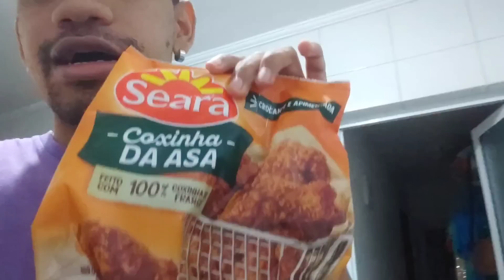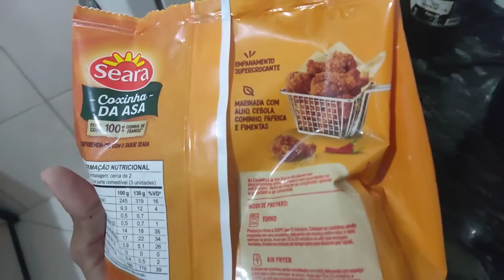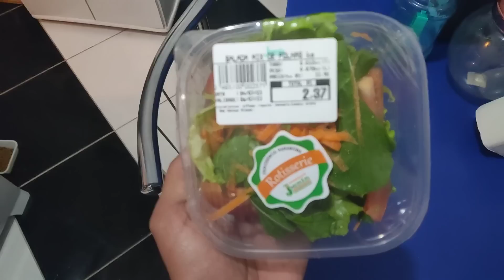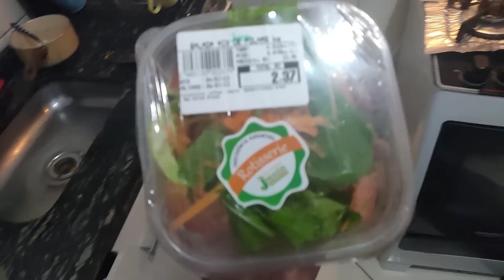SADIA LANÇOU SEARA COPIOU! PROVANDO NOVO FRANGO SEARA